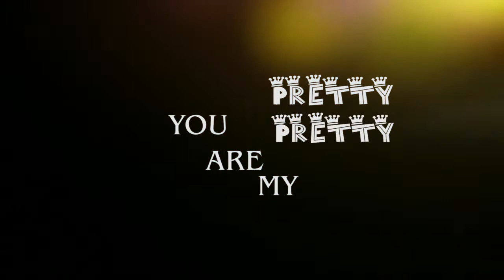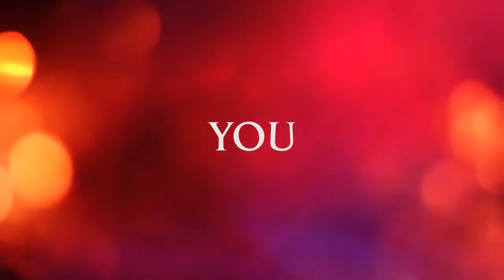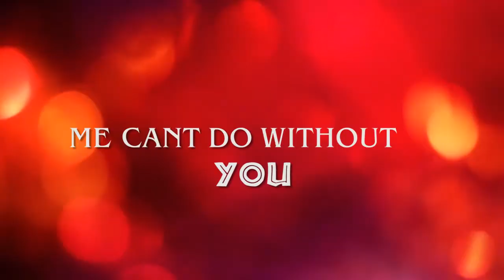OS Suna - mmh mmh (Lyrics video)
Official mmh mh lyrics. Enjoy and share too.
Video created by Rymond Koddz

Lyrical video vreated by Rymond Koddz.